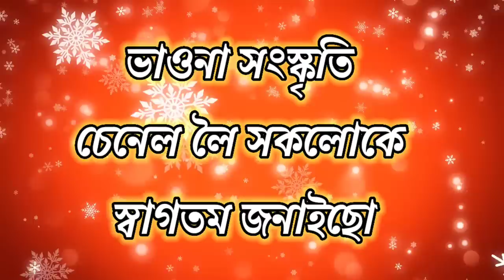vauna ভয়ংকৰ যুদ্ধ হিৰণ্যাক্ষ আৰু বৰাহ ৰ মাজত 😱 দাঙি লৈ গল বৰাহক 😱 ভয় লাগিলে নাচাব🙏 ভাওনা 🙏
vauna ভয়ংকৰ যুদ্ধ হিৰণ্যাক্ষ আৰু বৰাহ ৰ মাজত 😱 দাঙি লৈ গল বৰাহক 😱 ভয় লাগিলে নাচাব🙏

vauna
বৰাহ আৰু হিৰণ্যাক্ষ যুদ্ধ
বৰাহ আৰু হিৰণ্যাক্ষৰ যুদ্ধ
assamese vauna
হিৰণ্যাক্ষ আৰু বৰাহ
vauna video
vauna probekh
bhauna
হিৰণ্যাক্ষ
vauna jorhat
বৰাহ
বৰাহৰ যুদ্ধ
vauna geet
best vauna
vauna 2021
vauna narod
vauna judho
majuli vauna
vauna of assam
vauna samaroh
vauna assamease
vauna competition
হিৰন্যাক্ষ
assamese vauna vawna bhauna bhawna
vauna nihingha murari
asomiya vauna sanskriti
বৰাহ অৱতাৰ

vauna
assamese vauna
vauna video
vawna
bhauna
vaunas
jorhat vauna video
vauna jorhat
vauna probekh
vaona
assames vauna
vauna assamese
assamese vauna competition
assamese vaona
vauna nihingha murari
hihu vauna
vauna 2021
vauna 2022
assamese culture vauna
hikhu vauna
vauna judho
vauna assam
vauna narod
vauna judha
vauna premi
vauna competition jorhat
vauna প্ৰবেশ
majuli vauna
vauna makeup
popular vauna
vauna of assam
vauna samaroh

ভাওনা
ভাওনা সংস্কৃতি
অসমীয়া ভাওনা
অসমীয়া ভাওনা
অসমীয়া ভাওনা সংস্কৃতি
মাজুলী ভাওনা
ভাওনা সমাৰোহ
ভাওনা অসম
ভাওনা খোজ
শিশু ভাওনা
ভাওনা যুদ্ধ
ভাওনা কৰিলোঁ
ভাওনা সমাৰোহ
ভাওনা প্ৰবেশ
ভাওনা video
সম্পূৰ্ণ ভাওনা
শ্ৰেষ্ঠ ভাওনা দল
ভাওনা আৰম্ভণি গীত
ভাওনা সংস্কৃতি
নৃসিংহ মুৰাৰী ভাওনা
মাজুলী ভাওনা সমাৰোহ
নৃসিংহ মূৰাৰী ভাওনা
প্ৰথম শ্ৰেষ্ঠ ভাওনা
অসম ভাওনা সমাৰোহ 2022
অসম ভাওনা সমাৰোহ ২০২২
ভাওনা প্ৰতিযোগিতা
যোৰহাট ভাওনা সংস্কৃতি